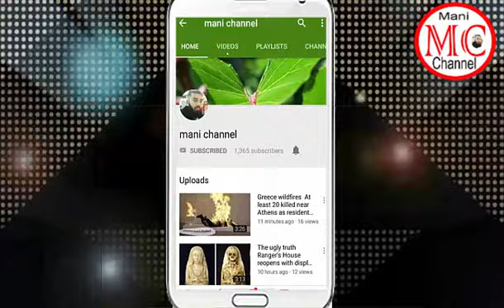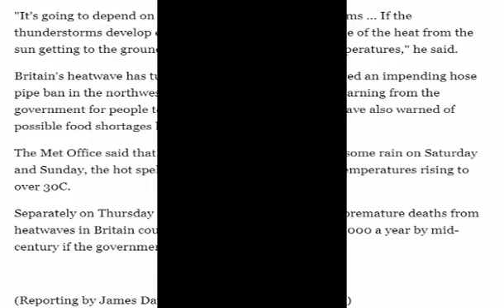UK temperatures set to test all time record as heatwave continues